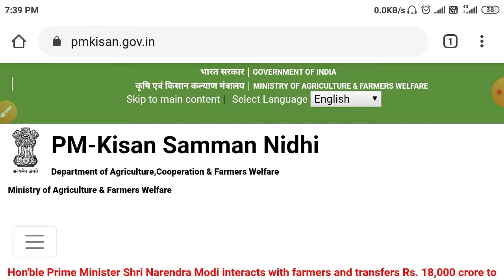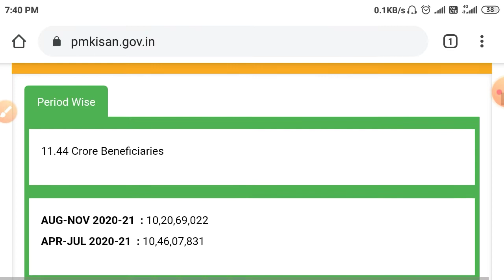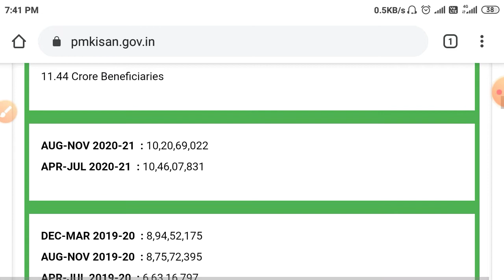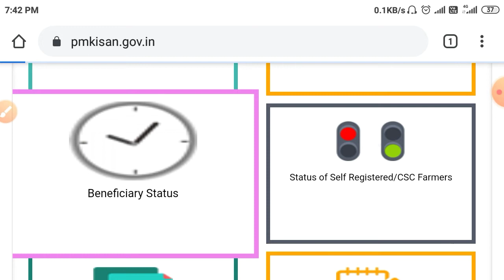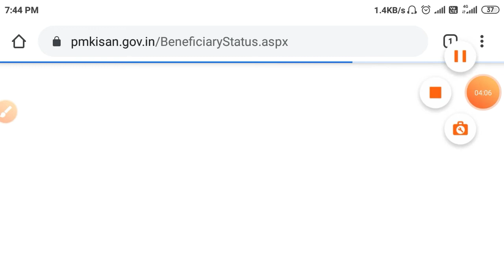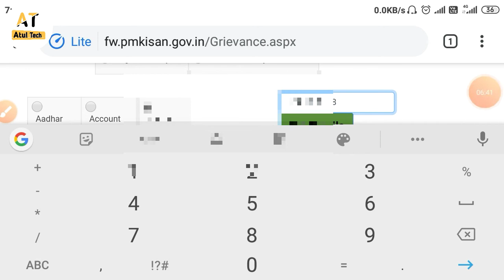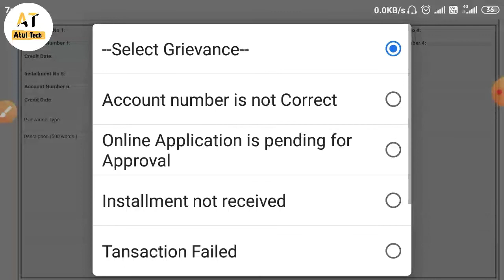Pm kisan ka paisa kaise check kare december 2020 | 7th kist kb aayega | Pm kisan yojana status 2021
Hi friends

दोस्तों आज हम इस वीडियो में बताएंगे किसान निधि सम्मान योजना में 3rd लिस्ट जारी हो गई है उसे आप कैसे अपने मोबाइल में चेक कर सकते हैं और यदि आपका पैसा नहीं आ रहा है तो उसके लिए आपको क्या करना है सब कुछ डिटेल्स में बात करेंगे तो वीडियो को पूरा शुरू से अंत तक देखना है और वीडियो स्किप नहीं करना है

like shear comment

thanks for whaching